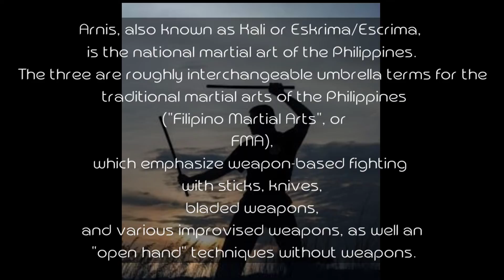HOW TO PRESERVE OUR NATIONAL MARTIAL ARTS AND SPORTS IN THE PHILIPPINES.